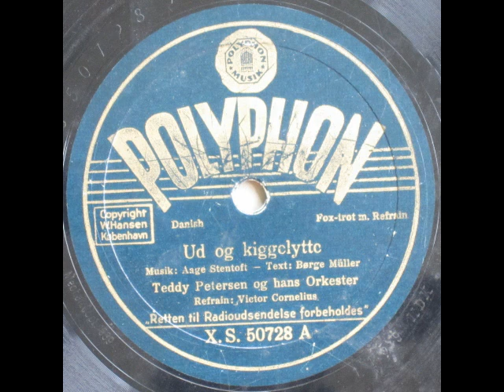Ud og kiggelytte - Teddy Petersen; Victor Cornelius 1938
Ud og kiggelytte

Tekst: Børge Müller

Refrain: Victor Cornelius

1939